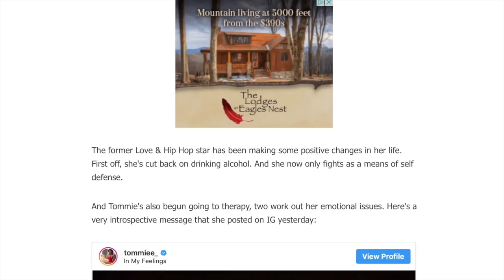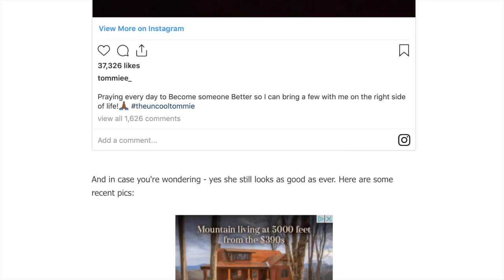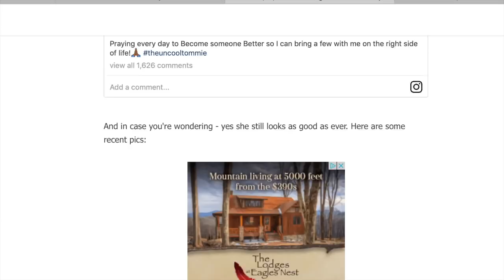Tommie Lee & Rob Kardashian is dating, having a baby, and preparing for a reality show